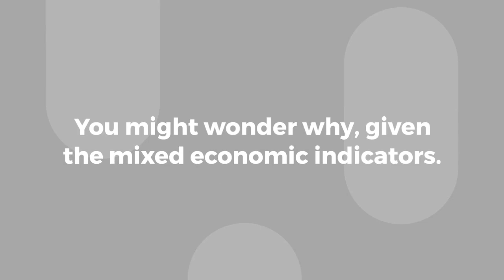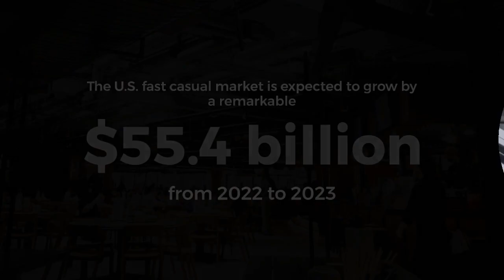Why Buying a Restaurant Makes Sense Today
Despite high interest rates and inflation, the demand for the dining experience remains strong. Learn about the growth opportunities and market supply that make buying a restaurant a smart choice today.